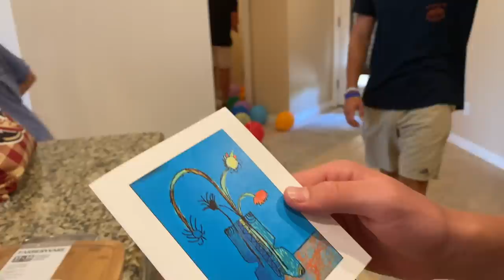Katie REACTS To Our New House During Her FIRST VISIT | She's Already Redecorating Her Bedroom